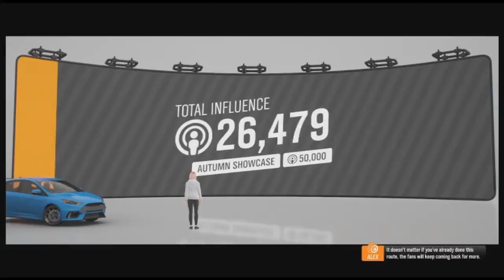Forza Horizon 4 Episode 5